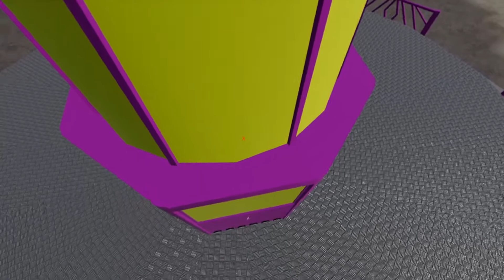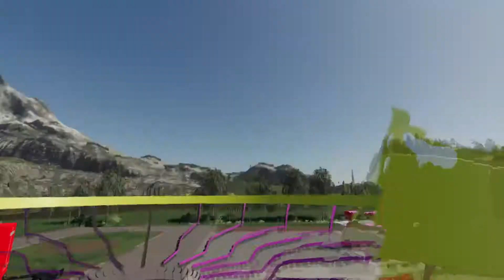présentation du casse gueule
bonjour tous le monde aujourd'hui présentation d'un mod qui vous ferra ravir vos yeux pour petit est grand.
 Vous êtes intéressé par le métier  ""Chaise volante  ?